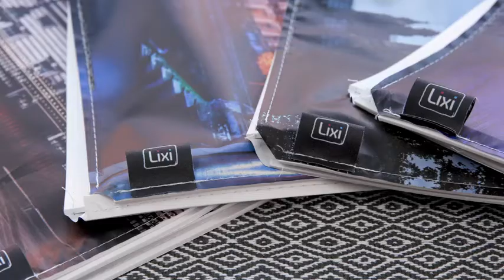Easily update your Lixi graphics with LixiRefresh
Lixi's interchangeable graphics feature makes refreshing your home an absolute breeze - just switch up your graphics as you change your decor!